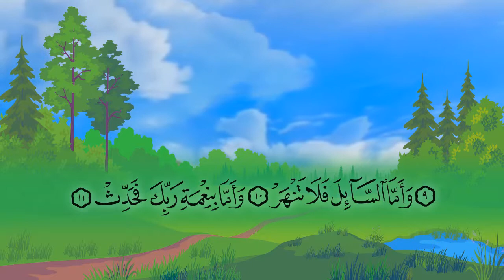سورة الضحي بصوت الزهراء لايق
لمشاهدة الفيديو الأصلي علي هذا الرابط